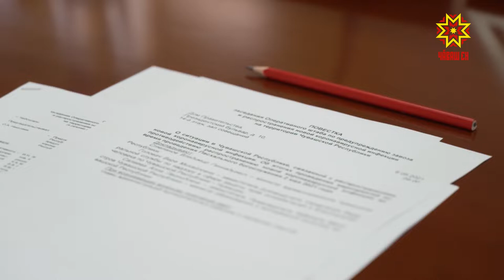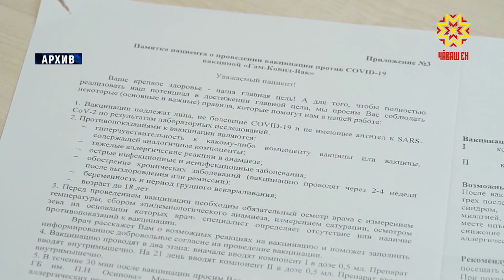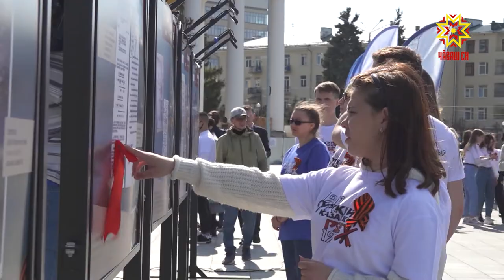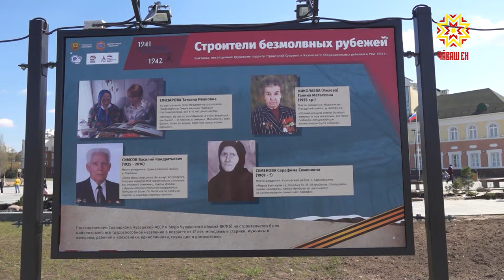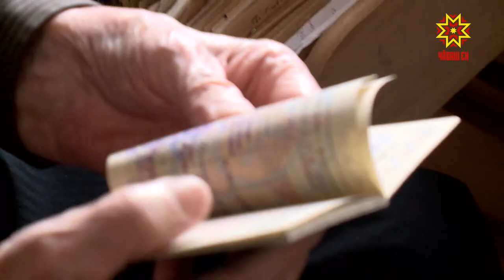Республика 06.05.2021 на чувашском языке. Вечерний выпуск